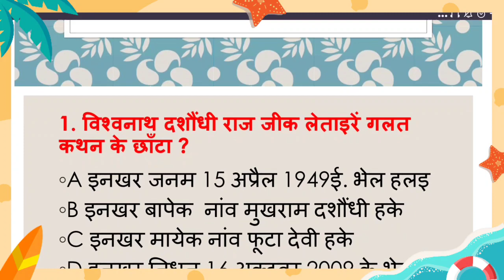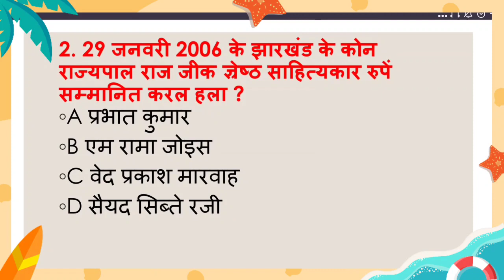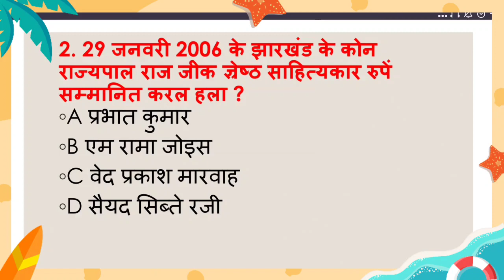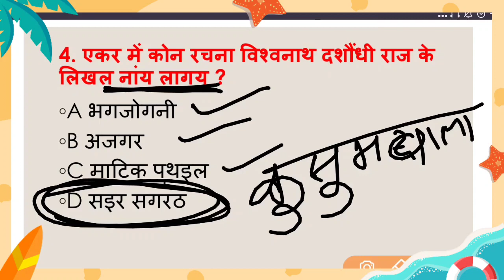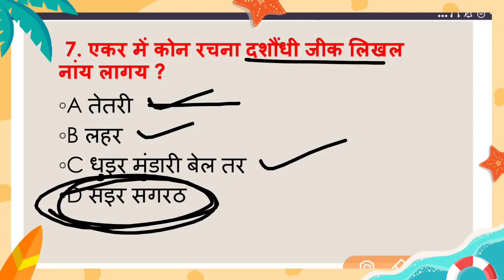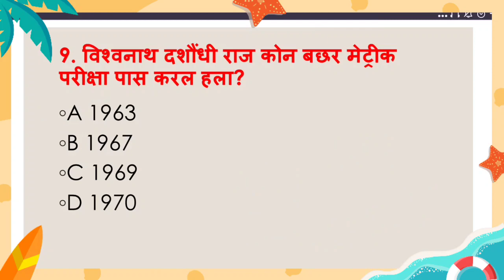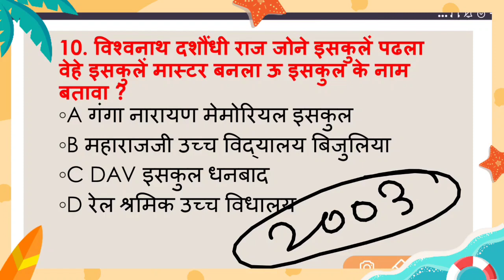Khortha Dose - 15 ।। विश्वनाथ दशौंधी'राज' ।। khortha practice set ।।